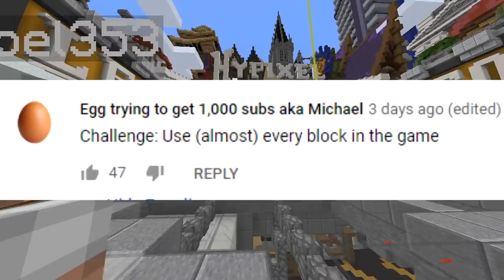USE EVERY BLOCK CHALLENGE (Minecraft Build Battle)